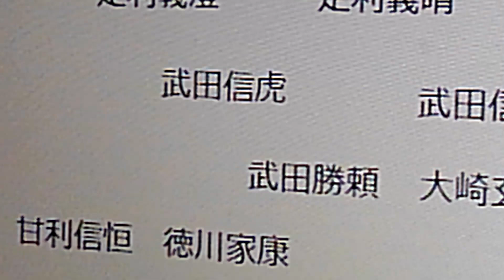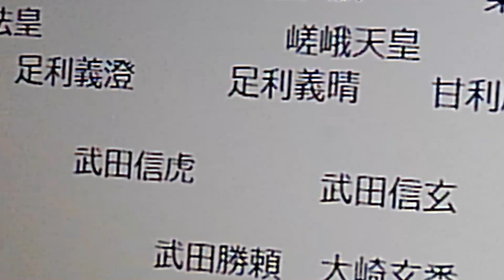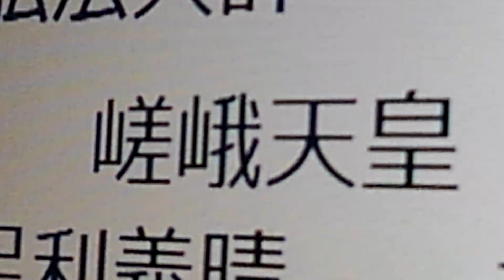日本中興祖先